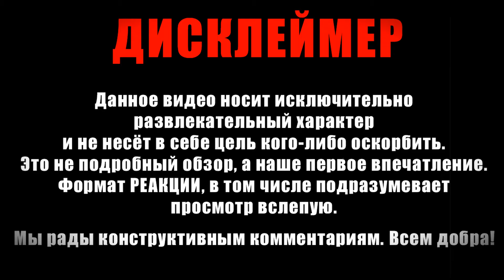Реакция на трейлер сериала Пацаны (4 сезон) | The Boys – Season 4 Official Trailer | Prime Video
Присоединяйтесь к нашему Telegram каналу AndreNata - GeekЗона или перейдите по ссылке

Вот этот трейлер реально удивил? Обсуждаем один из любимых сериалов. В четвертом сезоне мир находится на грани. Виктория Нойман как никогда близка к Овальному кабинету и под пристальным взглядом Хоумлендера, который консолидирует свою власть. Мяснику осталось жить всего несколько месяцев, он потерял сына Бекки и свою работу лидера The Boys. Остальной команде надоела его ложь. Поскольку ставки высоки, как никогда, им придется найти способ работать вместе и спасти мир, пока не стало слишком поздно.

Did this trailer really surprise you? We are discussing one of our favorite TV shows. In the fourth season, the world is on edge. Victoria Neuman is closer than ever to the Oval Office and is under the muscular finger of a Homelander who is consolidating his power. Butcher has only a few months left to live, he has lost his son Becky and his job as the leader of The Boys. The rest of the team is tired of his lies. With the stakes higher than ever, they will have to find a way to work together and save the world before it's too late.

AndreNata
Amazon
Prime Video
Сериал
Serial
The Boys
Trailer
Реакция
Reacts
Homelander
4 season
Пацаны
4 сезон трейлер
Gen V
Поколение Ви
Марвел
Дэдпул
Росомаха
ДС
Супермен
Superman
Подкаст
Обсуждение